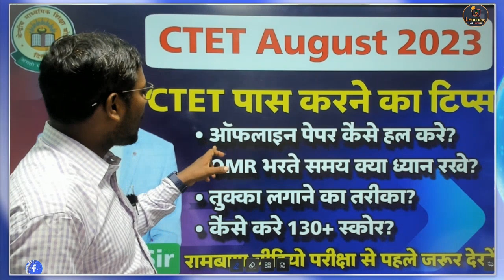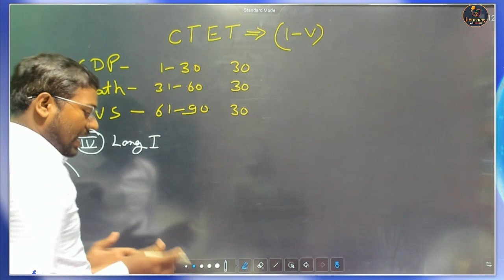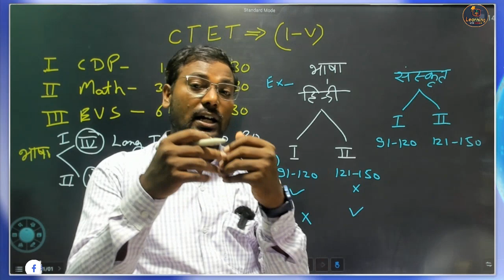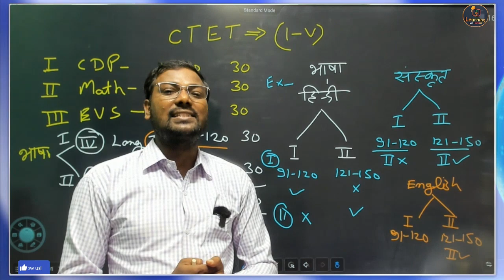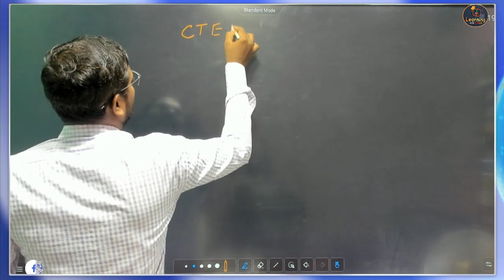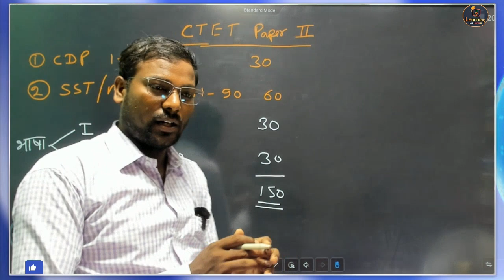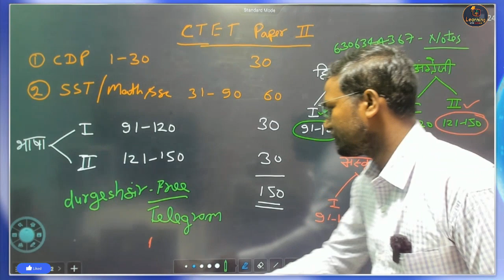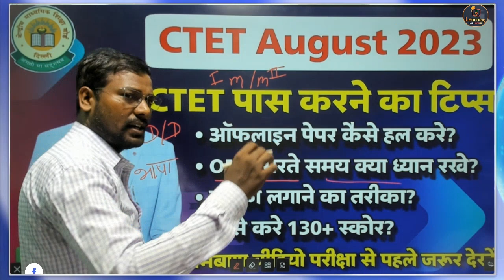CTET 2023 | भाषा का चयन कैसे करें ? | L1 & L2 | ऑफलाइन पेपर कैसे हल करे? By Durgesh Sir